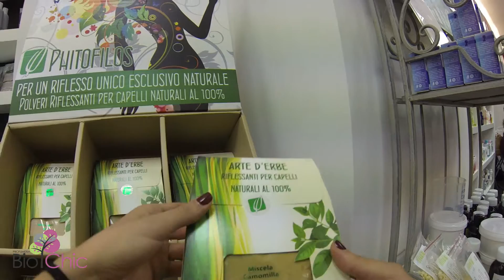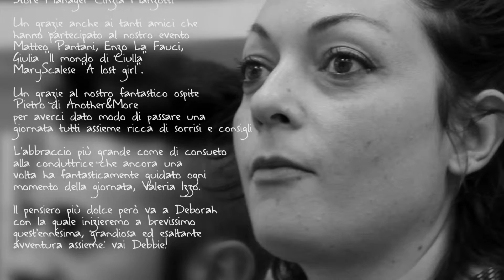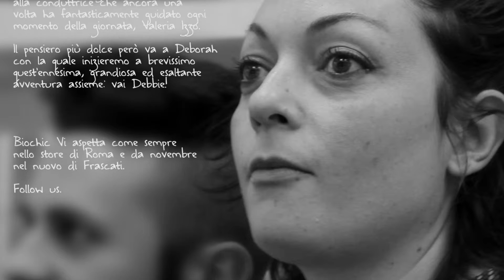Biochic presenta: Pietro Another&More Roma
Eravamo appena rientrati tutti dalle vacanze e ci  siamo subito ritrovati assieme grazie al fantastico Pietro, per un pomeriggio di informazione, dimostrazioni e chiacchiere. Youtube ha fatto qualche capriccio per via della sound track scelta ma ci riproviamo. Il pomeriggio è stato davvero bellissimo per non riviverlo ogni volta ci vada.